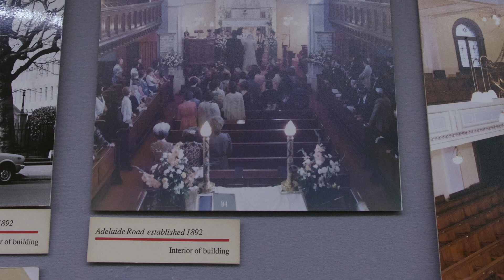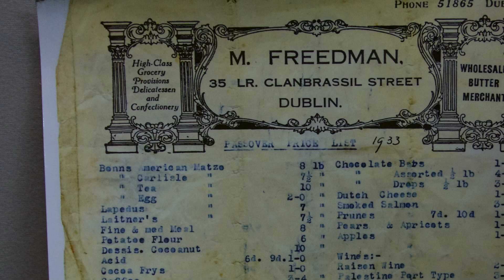Lives Illuminated: Saul Woolfson - Adelaide Road Synagogue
Heritage Trail of Jewish Dublin

Created by JACI and TY students at Stratford College
1 Zion Road, Rathgar, Dublin 6.
2023.